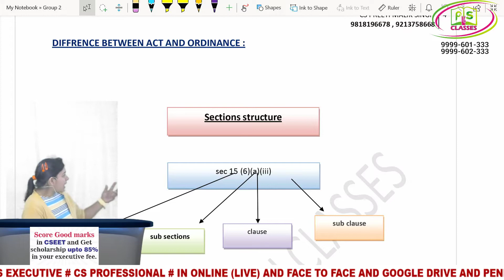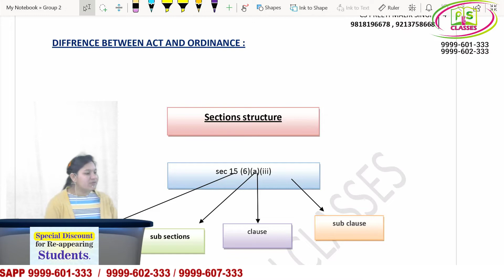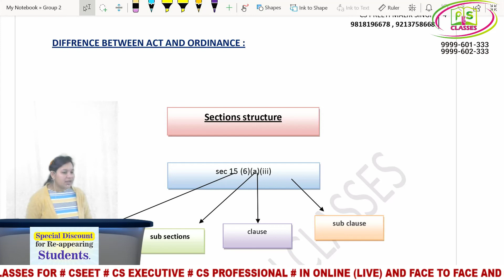Best CS Executive Online Classes | Ordinance kya hota | Best CS Coaching | CS Executive June 2022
Follow_CS Preeti Mam

BEST PENDRIVE CLASSES IN INDIA; BEST VIDEO CLASSES IN INDIA; BEST VIDEO CLASSES IN DELHI;
BEST VIDEO CLASSES IN PATEL NAGAR DELHI; TOP CS CLASSES IN HARAYANA;BEST CS CLASSES IN MUMBAI; BEST CS CLASSES IN CHENNAI;Use Cash back Code "Preeti 207" to get Free Mock Test Free along with any video lectures so that student can learn and check the progress. CS Executive Group 1  Video Lectures of Best Faculties in India. Main Features:  Unlimited views.Watch as many times as you want. Lectures are available in Both Mode: Pendrive as well as DVD. Package is as per Student Preference: 4 months or 6 months or 10 month  Validity; Doubt solving Facility is available by CS Professional  through Whatsapp /Mail / Call / Text Messaging.Videos are applicable for December 2019 / June 2019 with all the amendments covered. All the further amendments will be given frePrinted Books and Notes will be given Free to e to students till Validity Period and some free services after that. students. All Technical Guidance for Installation will be provided to Students 24*7 free Access to " PREETI CAMPUS APP" will be given Free to Students by preeti singh classes.Video Lectures are from Regular Batch so all chapters and topics will be covered in Details by the top faculty of PREETI CAMPUS and all over india. All the Faculties of preeti singh classes are National Level best and top Faculty with Min 10 -15 Yrs Experience in Teaching field.  preeti singh classes provide face to face and video classes for all level:for foundationfor executivefor foundationpreeti singh classes provide best cs classes at very reasonable price. compare our video with other and also compare our fee.we are working to develop Indian education to give a new height at very nominal cost. so we are providing top and best classes for cs at very nominal prices.we best in all over india.if any student is facing difficulty in passing; and paid lot more fee to other designer institutes;contact us and we will provide you a sure success.Our motive is “ provide real education in reasonable fee.”for any class you can contact us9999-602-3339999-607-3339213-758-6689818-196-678you can also visit U 112 B, third floor, near Laxmi nagar metro station gate NO. 3, DELHI 110092.you can also visit our website “ cspreetisinghclasses.com” we provide best crux in cs coaching, we provide best section learning technique.we have  the best  teachers because we try to educate the cs student in professional manner,we also focus in writing skills of students by which they are able to write their exam with in time allowed.we provide depth knowledge of each and evcs executive online lectures cs executive lectures cs executive classes company secretaries executive lectures company law 2013 lectures company law 2013 lectures for cs executive company law 2013 lectures for cs cs executive lectures company law 2013 cs executive new syllabus june 2019 cs executive new syllabus cs executive new syllabus video lectures cs executive lectures cs executive cs lectures cs lecture in hindi cs executive june 2019Students best choice for cs natural REVIEWCS  CS CLASSES - BEST N NO.1 CS COACHING CLASSES INSTITUTE OF LAXMINAGAR, NEW DELHI, INDIA. BE A COMPANY SECRETARY WITH CS PREETI SINGH CS CLASSES.#@*top & best cs classes in delhi NCRTOP and best cs institute in delhi NCRtop company law classestop GST classestop income tax classes,top direct tax classes,top indirect tax classes,top classes of account.top cs foundation classes,top economic and commercial classes,top ILGL classes,Top  capital market classestop cost and management classes,top CMSL classes